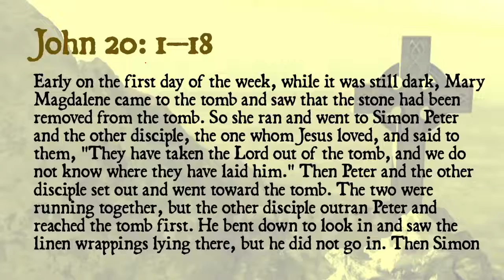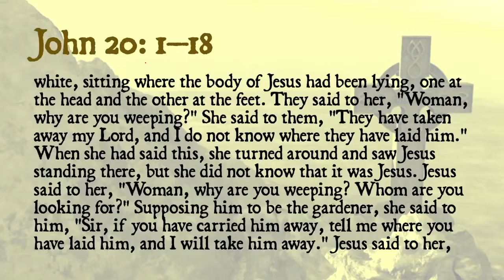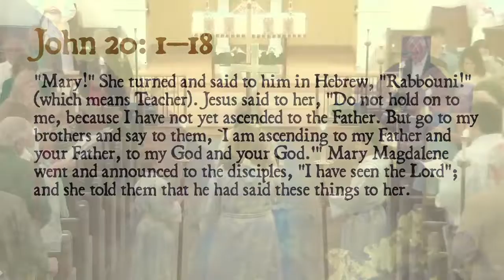Easter Sunday 4 17 22